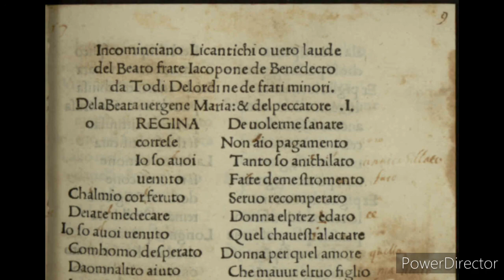3.2 La letteratura religiosa. Iacopone da Todi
In questa lezione analizziamo la letteratura religiosa e la figura di frate Iacopone da Todi.